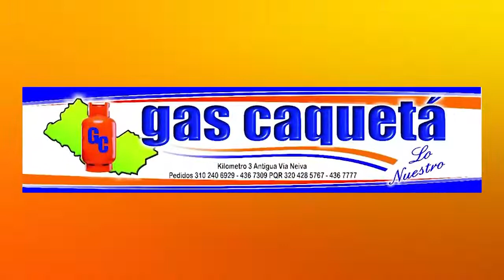DIR. TRIBUTARIA DEPARTAMENTAL REPORTÓ MÁS DE 21 MIL UNIDADES DE LICOR ADULTERADO Y DE CONTRABANDO.